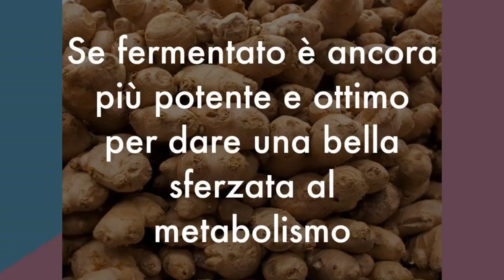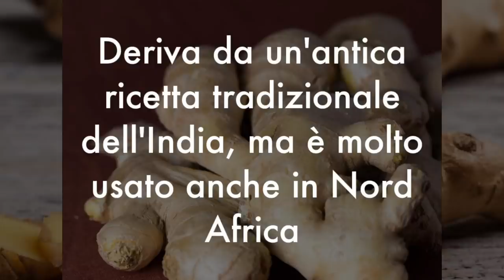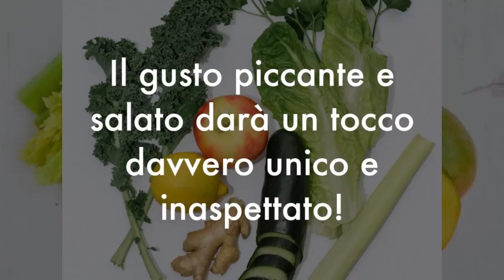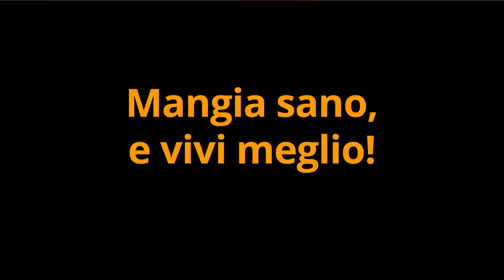BRUCIA il GRASSO della PANCIA con il POTENTISSIMO ZENZERO FERMENTATO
Ciao amici! Volete bruciare il grasso dela pancia? Bene, ecco una ricetta potente per sciogliere tutto il lardo addominale.

Simona Vignali